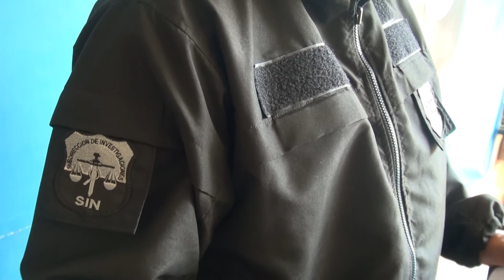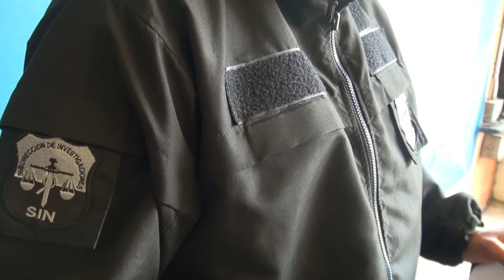PNC capturo a 2 pandilleros por homicidio en caso camarógrafo de canal 21